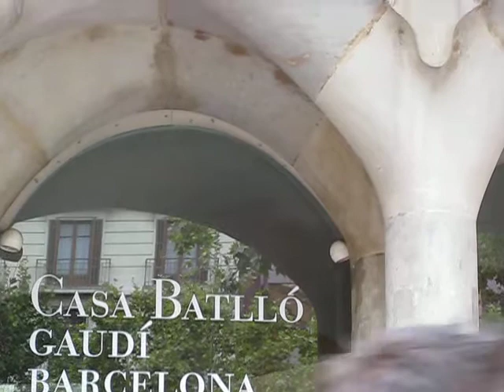Spain - Barcelona 2 - Gaudi's Casa Batllo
Antoni Gaudi (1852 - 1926) was a Spanish architect with a very unique and highly individulistic design regarded to go beyond Modernisme or Art Nouveau. The video clip is of one of many buildings designed by Gaudi. Casa Batllo was remodelled by Gaudi between 1905 and 1907 for a middle class family. The local name for the building is Casa Dels Ossos (house of bones) because of the many skeletal structures in its design. Gaudi as a rule opted for curves avoiding straight lines.